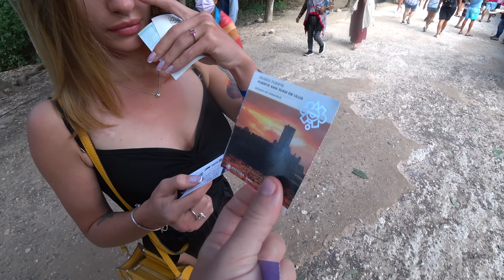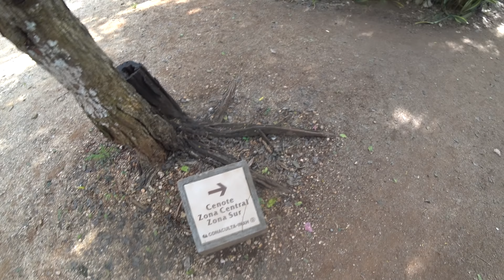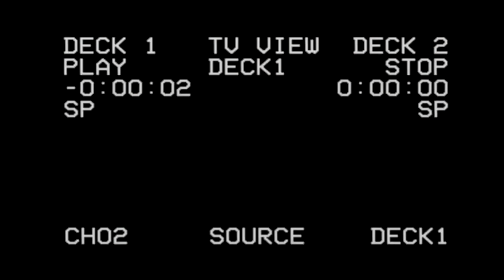МЕКСИКА 2022 МЫ В ШОКЕ ОТ ПИРАМИДЫ МАЙЯ. ЕДЕМ В ЧИЧЕН ИЦА. ОТДЫХ В МЕКСИКЕ 2022 ПОЛУОСТРОВ ЮКАТАН.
Мексика 2022 Отдых. Мы в Шоке от Пирамиды Майя в городе Чичен Ица. Показываем Отдых в Мексике 2022 и Полуостров Юкатан.